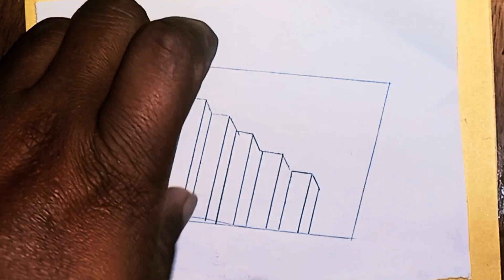How To Draw 3D Steps | Drawing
How To Draw 3D Steps | 3D Steps | Drawing @SouravjoshiArts @SketchbookbyAbhishek